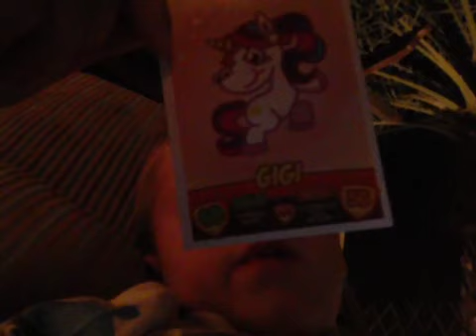Gigi code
Moshimonsters